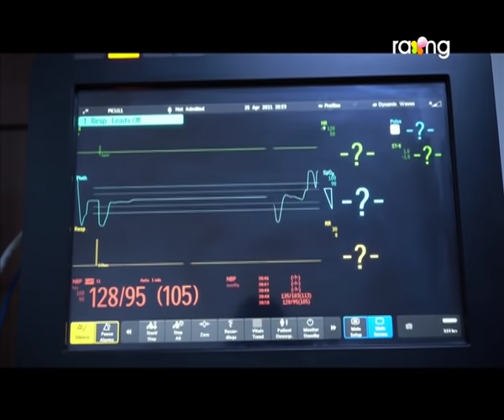Boroxa Jetiya Naame - বৰষা যেতিয়া নামে | 27th May 2021 | Episode No 100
কোনে হত্যা কৰিলে ৰুদ্ৰ-বৰষাক?